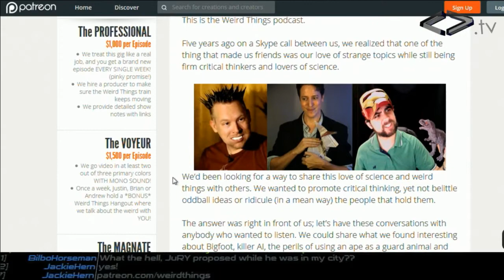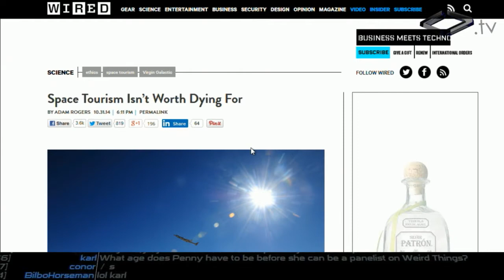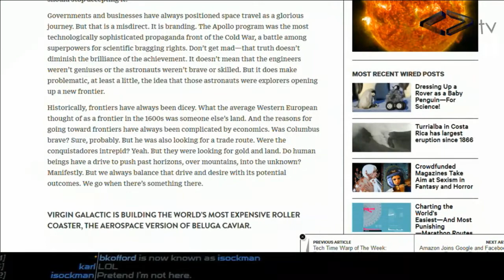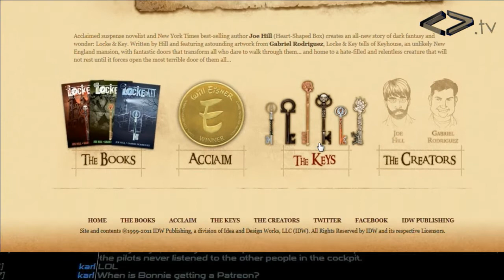Weird Things Ep. 132 - Blood Simple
Recorded on November 2nd, 2014